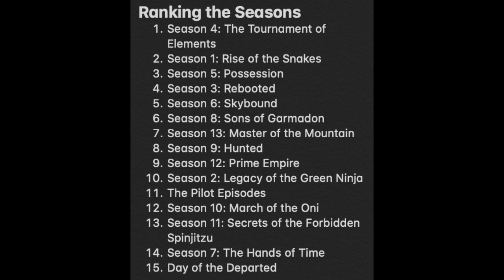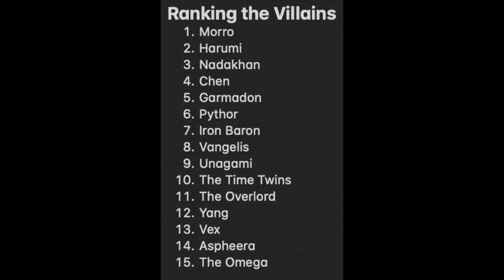Ninjago | Ranking Updates for Season 13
I play lots of games; some of my favorites include Star Wars Jedi: Fallen Order, Minecraft, and Marvel's Spider-Man. In addition to that, I make commentary regarding TV series and movies; I especially like Marvel, Star Wars, and Ninjago. Because of school, I usually post videos on weekends, but I occasionally have breaks or free time during the week to upload more content.